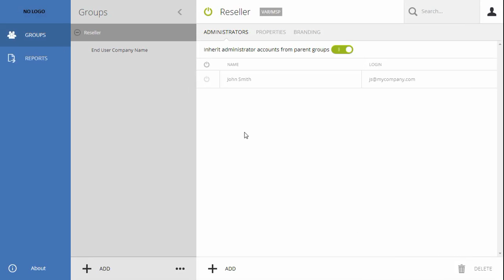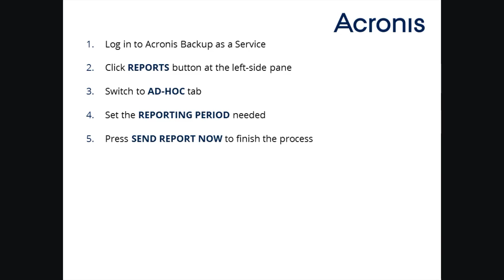Acronis Backup Cloud Tutorial: Sending Ad-Hoc Backup Service Usage Reports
Acronis Backup Cloud is aimed at Value Added Resellers, Hosting Companies and Cloud Service Providers who want to leverage the latest Acronis software products to provide backup and disaster recovery services to end customers, direct and/or via resellers using Acronis turnkey cloud technology, storage and services.